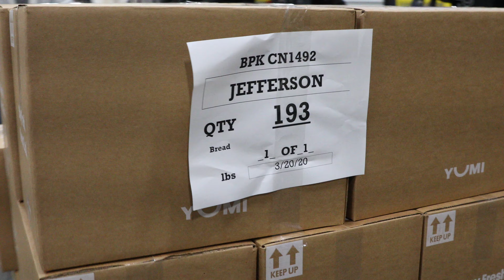Packing Food to Fight Hunger During the Coronavirus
Thank you to everyone who has donated at LAFoodBank.org/donate in the wake of the Coronavirus. We greatly appreciate the help during this difficult time of need.